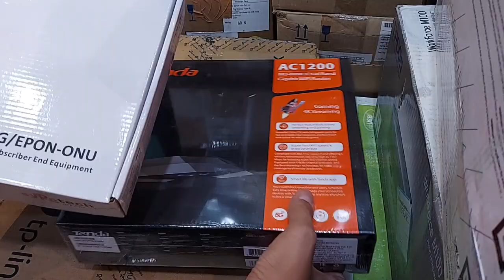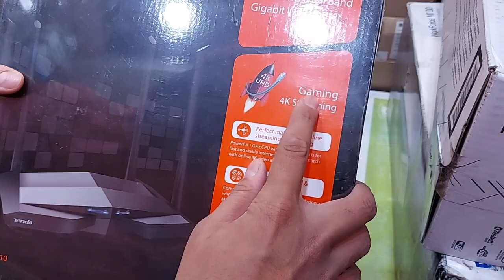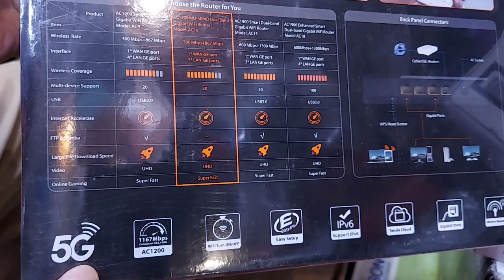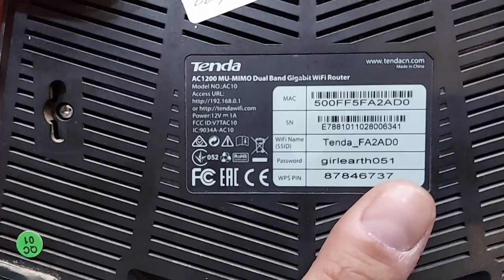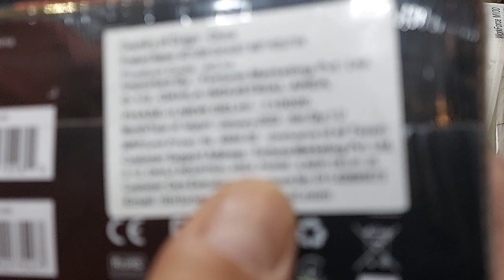Tenda & SYROtech Wi-Fi Routers Review | Fiber & Wi-Fi Routers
Shop Details:
Shop Name: Shri Chand Computers & Laptop
Address: G-43, Vishal Tower, District Center, Janak Puri, New Delhi-58

In this video I will provide you detail information about Tenda AC 1200 router and Syrotech Fiber only router.

Video Highlights:
How do I connect my TP-Link Wi-Fi extender to Wi-Fi?
Are TP-Link WiFi extenders any good?
How does the TP-Link Wi-Fi extender work?
How do I connect my TP-Link Extender to my TP-Link extender?
Can I use 2 TP-Link extenders?
How do I connect my TP-Link Extender to my mobile hotspot?
Is Syrotech a good router?
What is the range of Syrotech router?
Which fiber router is best for home?
Is Syrotech Indian company?
What is Syrotech?
What is the difference between EPON and GPON?
Is Syrotech router dual band?
Which is the best GPON router in India?
What is the default password of Syrotech router?